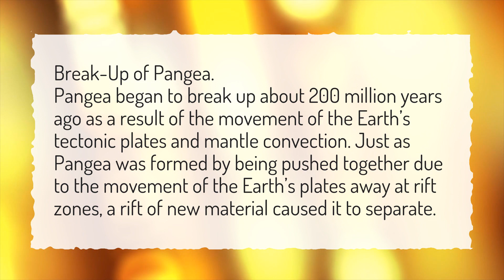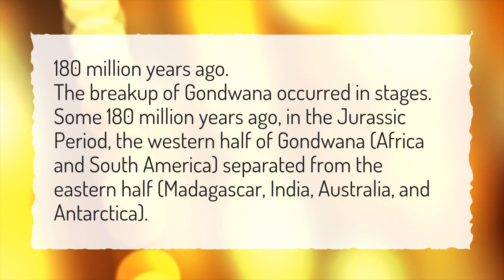Why did Pangea break apart?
More About Continental Drift • Why did Pangea break apart?